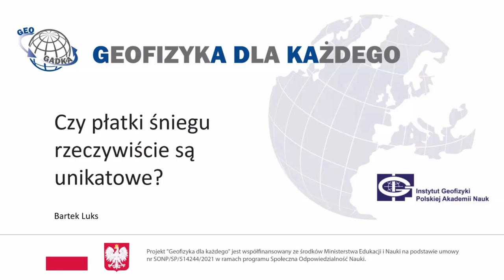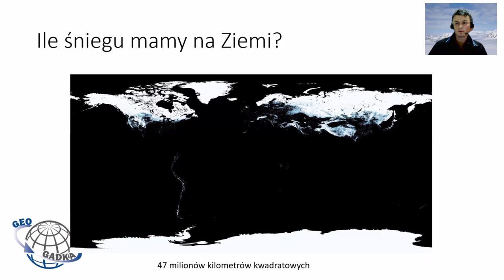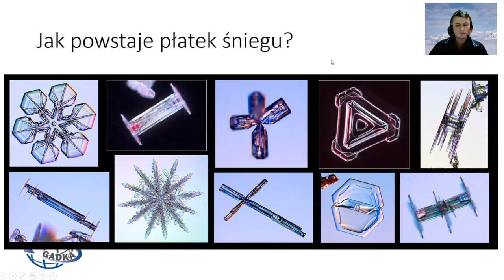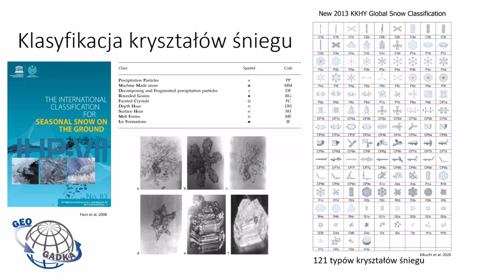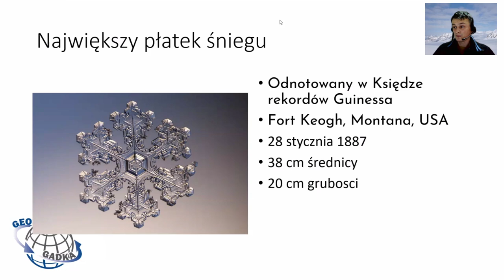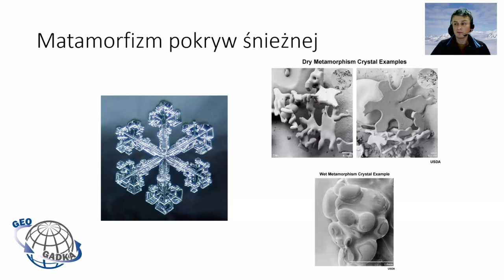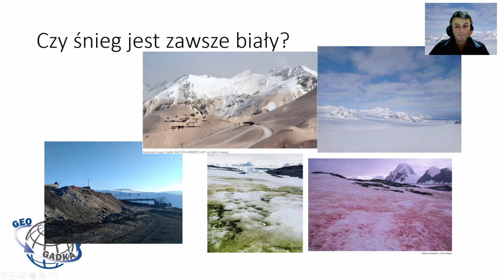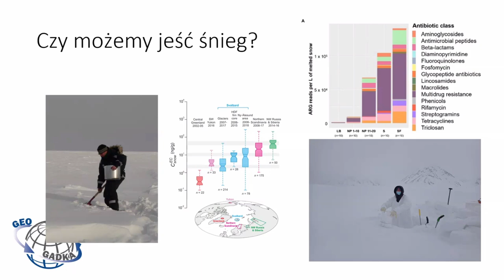Czy płatki śniegu rzeczywiście są unikatowe - dr Bartłomiej Luks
Zima kojarzy się nam wszystkim z mrozem i opadami śniegu. Co roku śnieg pokrywa ponad 46 milionów kilometrów kwadratowych powierzchni ziemi, co stanowi 31% powierzchni lądów. W wielu regionach świata śnieg jest głównym źródłem wody.

Na spotkaniu dowiecie się jak powstają płatki śniegu i dlaczego są różne? Dlaczego jedne płatki śniegu są ogromne, a inne bardzo drobne? Dlaczego raz śnieg idealnie nadaje się do lepienia bałwana, a kiedy indziej rozsypuje się nam w rękach? Czy wszystkie śnieżynki mają 6 ramion, a śnieg jest zawsze biały? Czy może nam się coś stać jeśli zjemy śnieg?

Zapraszamy na wykład dr. Bartłomieja Luksa w ramach cyklu "Geofizyka dla każdego". Wykład zorganizowany we współpracy z Instytutem Geofizyki PAN

dr Bartłomiej Luks - adiunkt w Zakładzie Badań Polarnych i Morskich IGF PAN. Jego główne zainteresowania badawcze to reakcja lodowców na zmiany klimatu, bilans masy lodowców, właściwości fizyczne śniegu i rozkład pokrywy śnieżnej w rejonach niezlodzonych Svalbardu. Brał udział w kilkudziesięciu projektach badawczych Arktyce i Antarktyce, skupiających się na bilansie masy lodowców, właściwościach fizycznych pokrywy śnieżnej oraz zanieczyszczeniach i drobnoustrojach deponowanych w pokrywie śnieżnej.